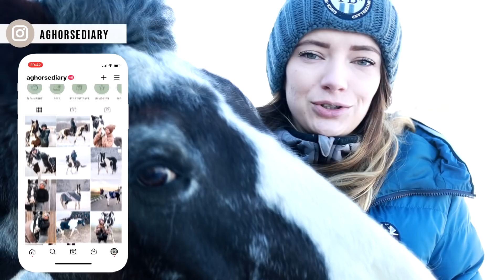STALLTAG 🌞❄️ | Reiten bei -10 Grad | Aktuelles Training | Beautytag // A&G HorseDiary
Ich zeige euch, wie unser Training aussieht wenn es sooo kalt ist und unser Reitplatzboden nicht so optimal ist 🙆🏼‍♀️ da ist 'richtiges' Training einfach nicht so möglich und deshalb gestalte ich unser Training einfach etwas anders 😊 Bitte bedenkt, dass wir in den letzten 2-3 Monaten kaum auf dem Reitplatz gearbeitet haben - eben wegen Boden und Temperatur 🙈 Ich freu mich schon, wenn der Boden wieder mehr zulässt und wir vor allem auch mal wieder Unterricht nehmen können 😍 Galoppieren tu ich übrigens bei solchen Bodenverhältnissen nicht, das ist mir einfach zu gefährlich, da man leicht mal wegrutscht 😥

Ansonsten haben wir noch ein bisschen Beauty-Programm gemacht 💆🏻‍♂️😊

Ich wünsch euch ganz viel Spaß bei dem Video 🥰✨

Vielen Dank an jeden Einzelnen von euch fürs Zuschauen!! Eure Unterstützung bedeutet mir so viel! 🙏🏻

xoxo Anna 💗

Meine Kamera: Canon EOS M50
Meine Kamera bei Ausritten: GoPro Hero 7 Black

FAQ:
Welche Rasse ist Geronimo? Er ist ein Criollo Mestizo
Wie alt bist du und wie alt ist Geronimo? Ich bin 26 und Geronimo ist 23
Mit welchem Programm bearbeitest du? Sony Vegas 15